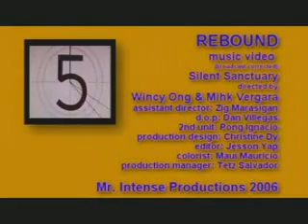Rebound-Silent Sanctuary (Original Version)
Silent Sanctuary's 1st MUSIC VIDEO

-REBOUND- (fuschiang pag-ibig version)

latest version..